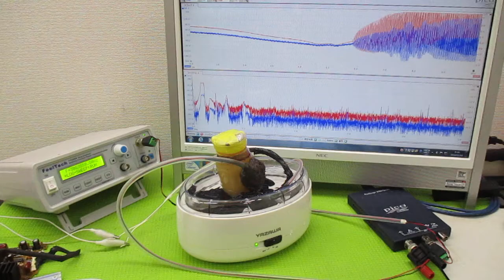オリジナル製品：超音波発振プローブを利用した超音波制御技術 ultrasonic-labo